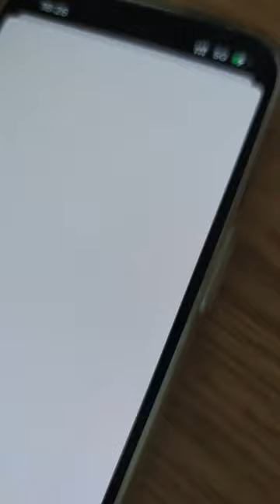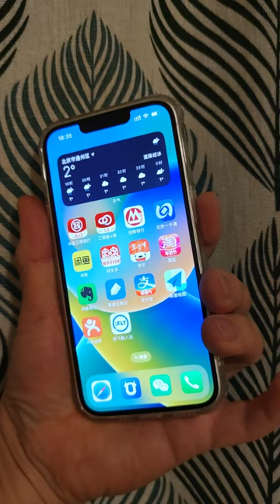iPhone手机如何强制关机？（苹果手机也会死机吗）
苹果手机死机了怎么办？